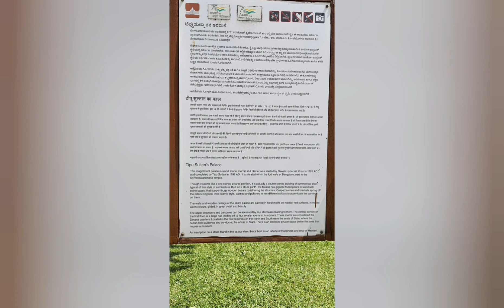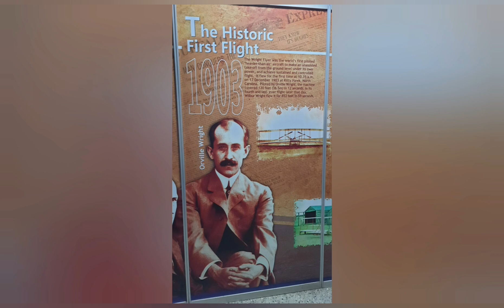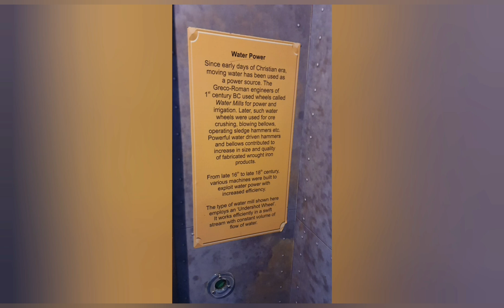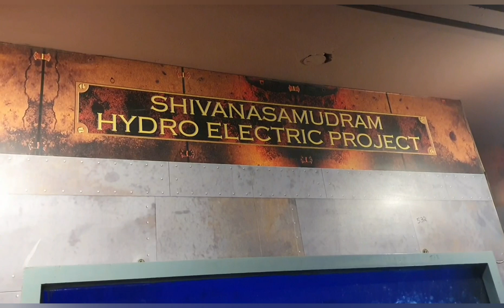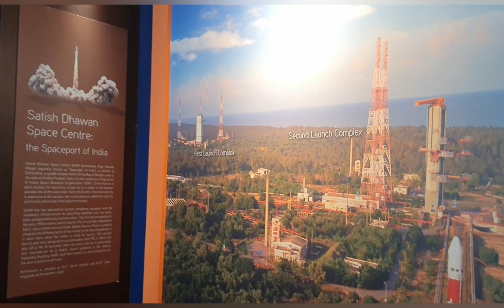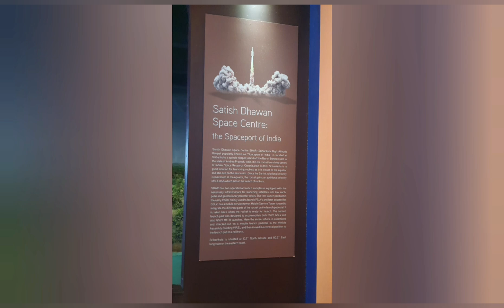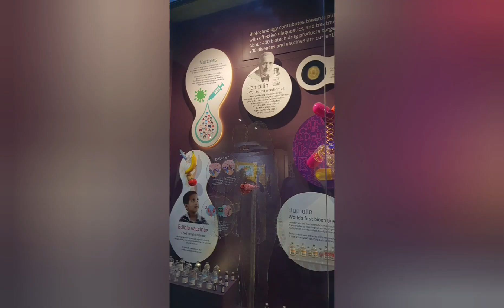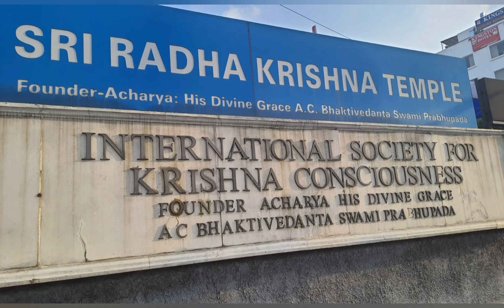Bangalore 🩵🧿 bengaluru palace museum travel #2023